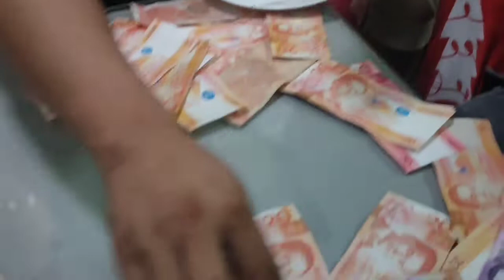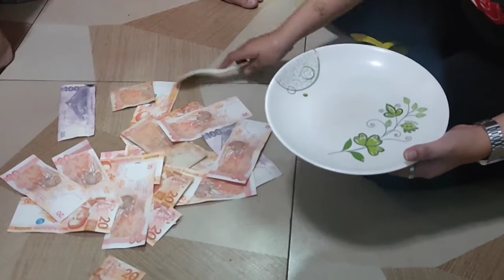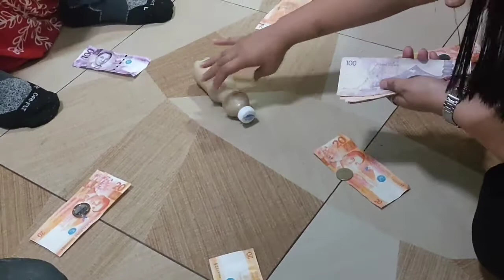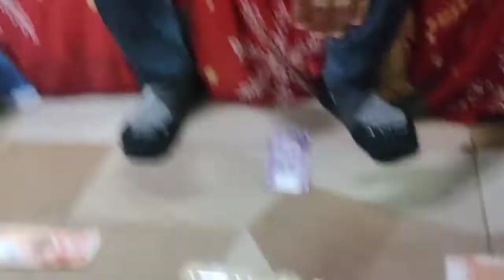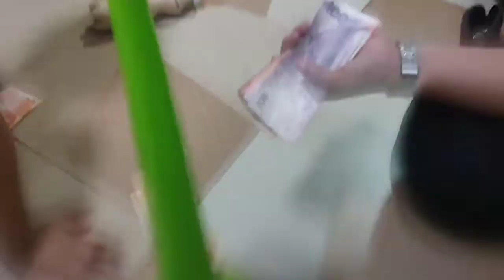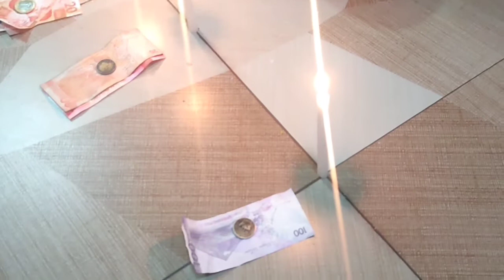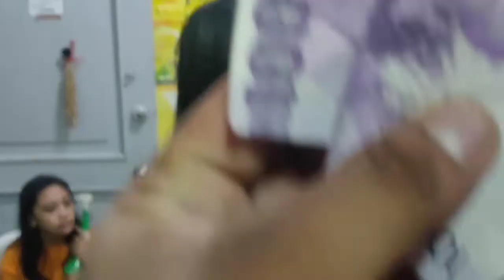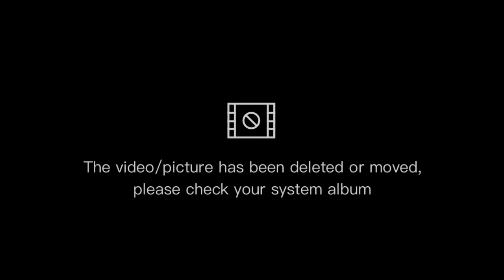February 1, 2022